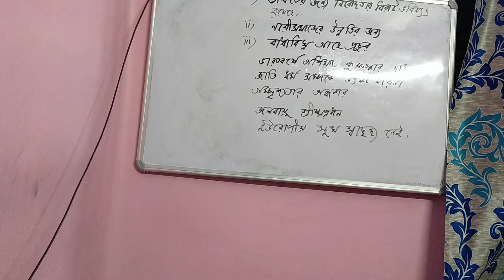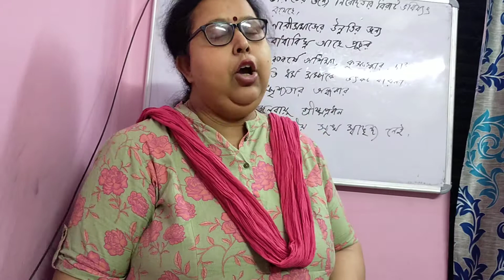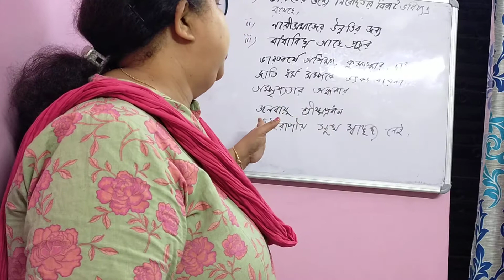Class IX, 'Chithi', (2) (2021)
Antara Ma'am,  Bengali